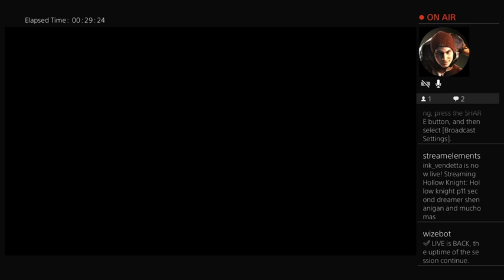October 1, 2023